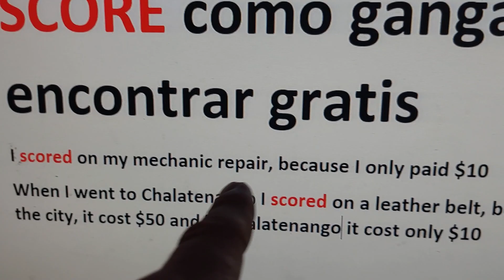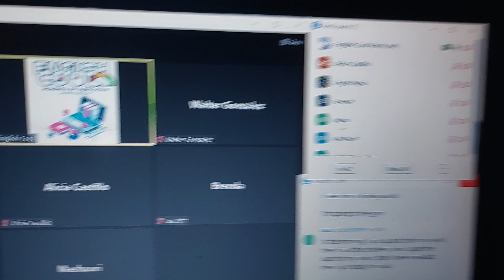English vocabulary... "Score"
English Cool Online es la academia de inglés online de nueva generación. Todas las clases se imparten online en la innovadora plataforma Zoom. La academia cuenta con profesores certificados, que ayudan a aprender inglés en un tiempo récord.

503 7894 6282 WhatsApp